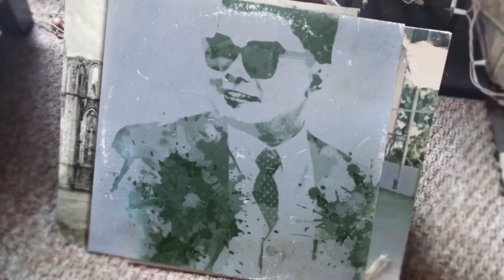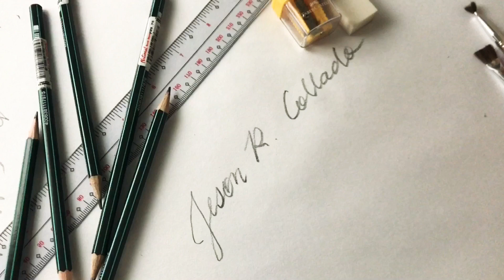JRC's Drawing (Yuna)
Credit to very talented Jeson R. Collado :) more drawings!